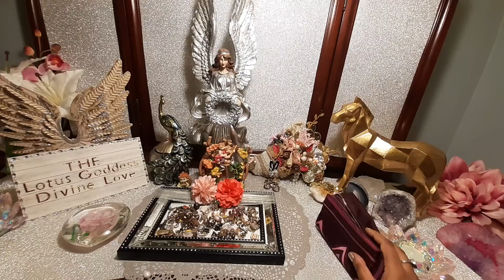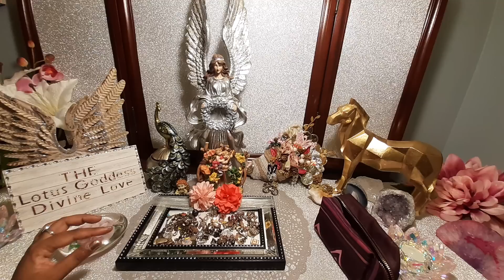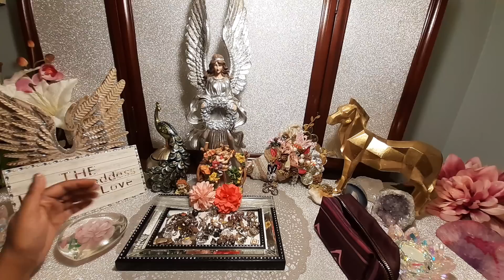Divine Masculine DEFENDS Divine Feminine💘 He DOESN'T want to TALK to the FAMILY | Twin Flames Detail